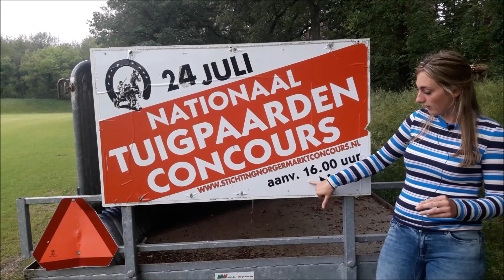*Promo Norgvlogs* /Rijders en fokkers vragen over Norg/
Wij vragen aan Linda Boelens en Lammert Tel, Jan Rozeveld, en Piet van de Meer wat over concours Norg!

Wij nemen jullie mee in de aanloop naar het Stichting Norgermarkt Concours! Het mooiste en gezelligste concours van het jaar, met rubrieken voor Hackney's, tuigpaarden en Friezen! Heet weer of regenval het maakt niet uit, want de tribunes zijn overdekt! Ook zin in een vlot en afwisselend programma met spannende kampioenschappen?